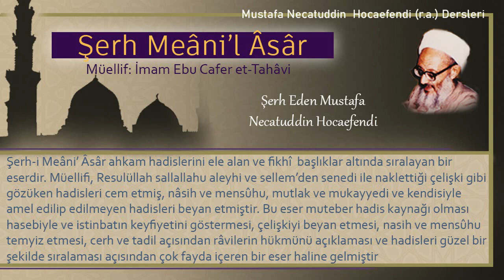253 | Mekke’de arazi satımı ve kirası | Mustafa Necatuddin